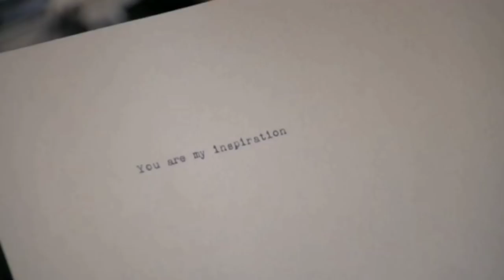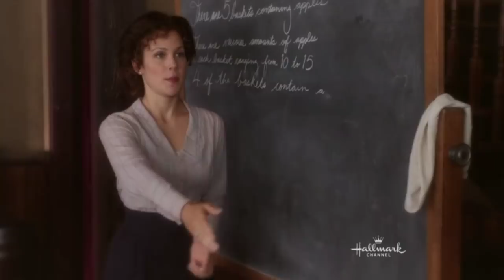Because You Loved Me - Jack and Elizabeth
Video Credits: Crown Media United States, LLC